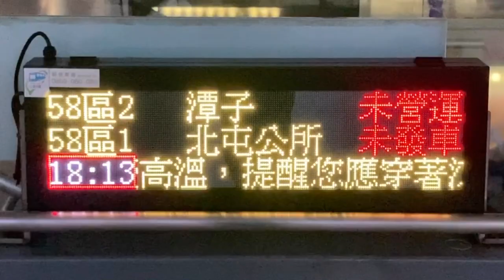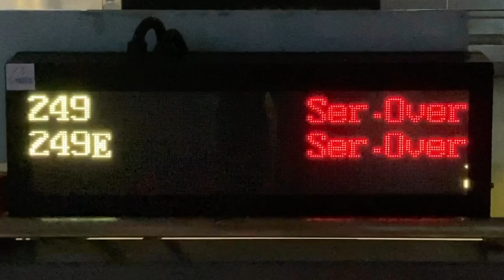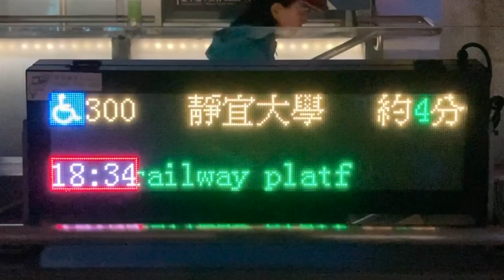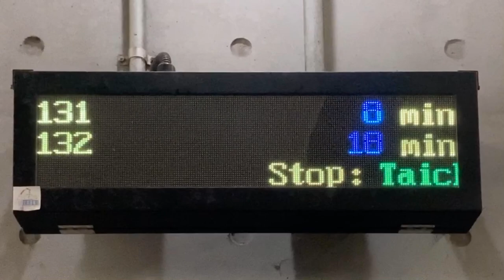臺中車站(台中駅) 公車站牌(バス停) 公車動態顯示(バス接近情報) LED顯示器(LED電光掲示板)